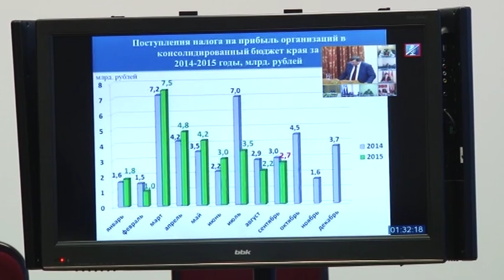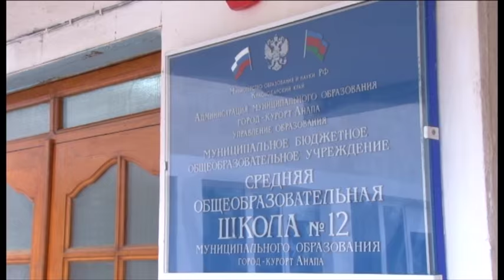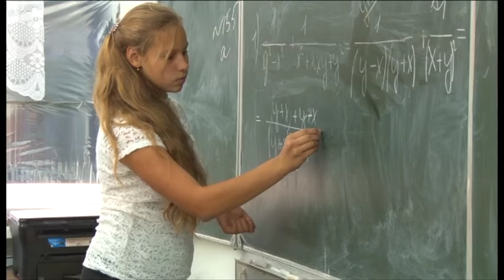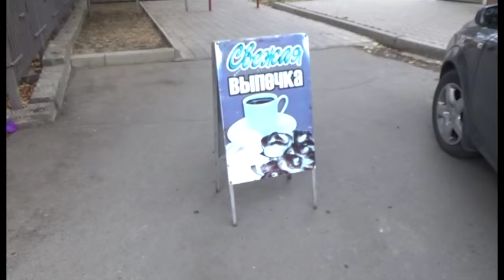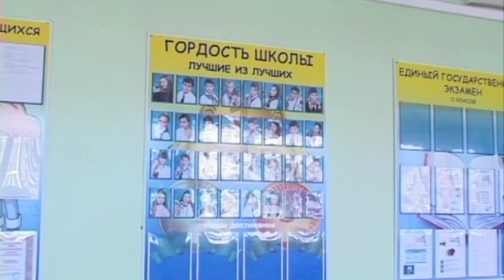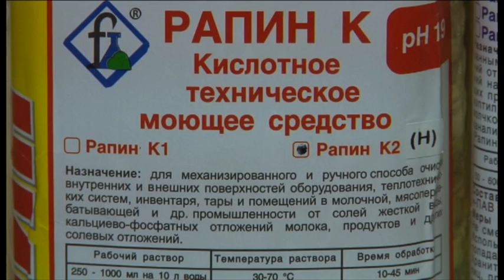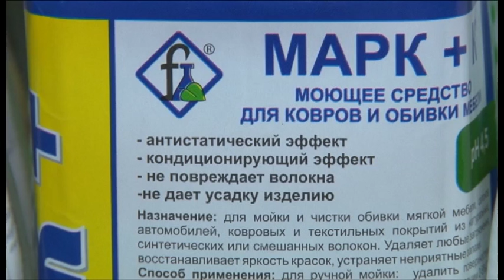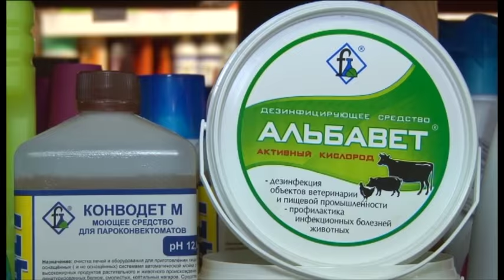Новости "Анапа Регион" от 16 октября 2015 года